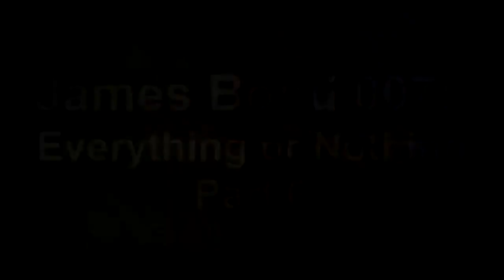Let's Play - 007: Everything or Nothing - Episode 6